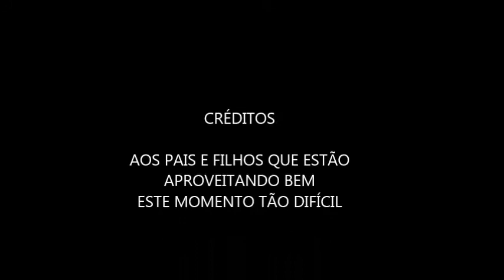PIQUENIQUE E BRINCADEIRAS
Nesta pandemia ficar em casa necessita recriar espaços de convivência sadia. Neste vídeo mostraremos que é possível confeccionar brinquedos,  brincar e aprender proporcionando trocas entre pais e filhos.